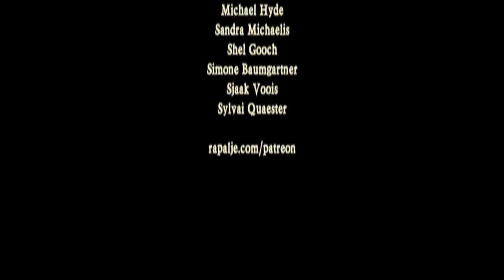"Scotland's Story" bij William thuis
Onderweg met vriendelijke fans die me na een optreden naar huis brachten, hoorde ik in de Auto dit Lied. Dat wilde ik dan ook per sé zingen!